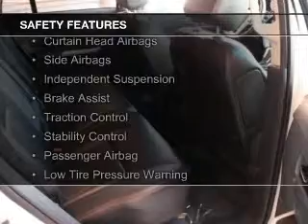2013 Ford Edge - SOUTH GATE CA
Phone:
Year: 2013
Make: Ford
Model: Edge
Trim: SEL
Engine: 3.5 liter 6 cylinder 24 valve
Transmission: 6-Speed Automatic
Color: White Platinum Tri-Coat Metallic
Mileage: 62545
Address: